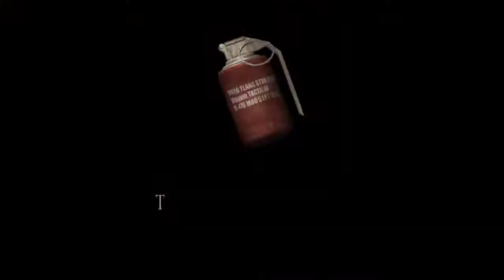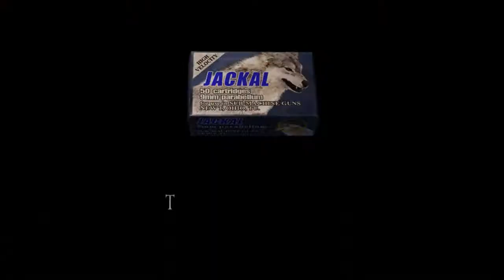Resident Evil 4 HD Edition - Part 29 REGENERATORS D:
Welcome back to my playthrough of Resident Evil 4 HD Ultimate Edition!
In this episode, my worse nightmares come to fruition.